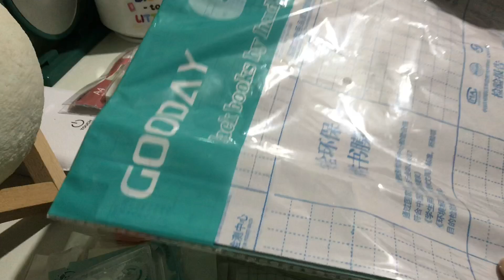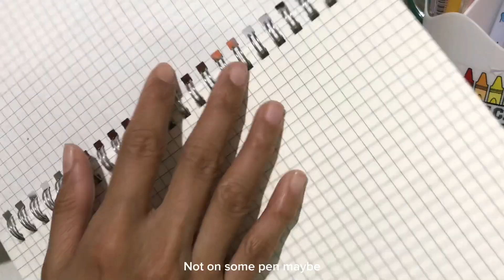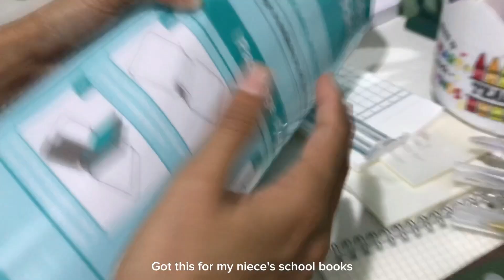Stationery Haul | Things I got from Shopee